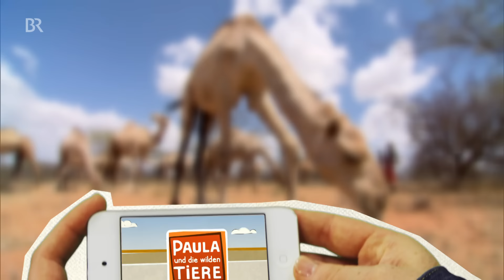Ein Kamel zum kuscheln | Reportage für Kinder | Paula und die wilden Tiere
👍 Tierreporterin Paula ist zu Gast bei den Samburu, die im Norden Kenias leben. Das afrikanische Wandervolk hält als Nutz- und Lasttiere Dromedare. Das sind die einhöckerigen oder auch arabischen Kamele, über die Paula mehr erfahren will.